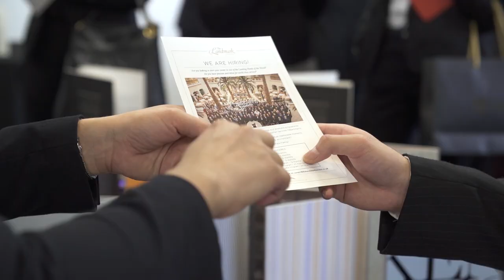Glion Master’s Students | London Campus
Glion London students explain how the MSc in International Hospitality Business helps them strengthen their leadership and soft skills as well as develop their professional network.

Our MSc in International Hospitality Business prepares you to lead a high-flying career in the world’s most prestigious international hospitality chains. Offered in Switzerland and London, the program gives you the skills for managing people, operations and business in hotels and hospitality companies. The higher-level management courses in hospitality include finance, marketing, human resources, and revenue management, taught by our industry-experienced faculty members who bring their expertise and best-practice examples to the classroom. The program ends with an internship, providing you with hands-on experience and a chance to practice your new skills in a real work environment.

Discover Glion for yourself and register to attend one of our campus Open Days

Interested in studying at Glion? and one of our dedicated Education Counselors will be in touch.

Victoria Merret: “Hello I'm Victoria, I'm 23, I am French
and I'm currently doing my master's degree here in Glion in London.
It's naturally that after my bachelor's degree I chose Glion to continue my
studies at it is one of the best hospitality school in the world”
Valentine Beilouni: “I chose Glion because of its reputation towards employers and also academically speaking”
Mathew Canei: “I chose Glion for many different reasons first of all the rich diverse and international environment that the school proposes and of course as well the Glion family spirit.”
Anh-Jade Bao: “I love the fact that Glion provides an international mix of students for instance in my class we are more than 10 different nationalities.”
Victoria Merret: “I am delighted to be here in London it's such a dynamic
city there is always something to do to satisfy your curiosity and to increase
your knowledge of the industry”
Valentine Beilouni: “At Glion we are empowered, opportunities are given to us, students to sharpen our sense of detail, to develop our leadership and networking skills and overall to strengthen our soft skills.”
Mathew Canei: “My experience so far in Glion has really been up to my expectations in terms of academic development but especially in developing my professional network. I will be finishing only in a few months time and I have already had a chance to secure a job. “
Valentine Beilouni: “Two months after entering Glion, I received my first job offer so next year I'll be working with the Ritz London”
Anh-Jade Bao: “In July 2019 I will be graduating then I plan to go to Asia and work over there”
Mathew Canei: “In a few words I would say that Glion is really about being and bringing the best out of everyone.”
Victoria Merret: “To summarize my Glion's journey I would say that it's an experience that you have to live to believe. “
Valentine Beilouni: “So join us and let yourself blossom thanks to the Glion spirit”